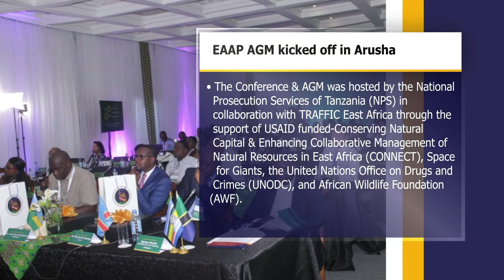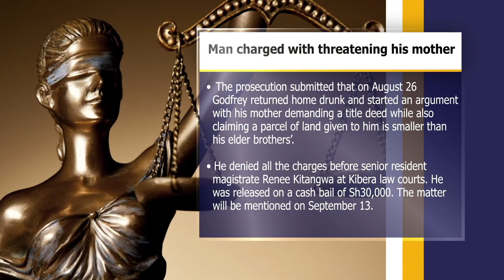Eps 26: ODPP Café - Regional Cooperation in Prosecution & Tackling Emerging Wildlife Crimes.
We engage in a conversation on Regional Cooperation in Prosecution and also Tackling Emerging Wildlife Crime & Ensuring High Impact Prosecution.